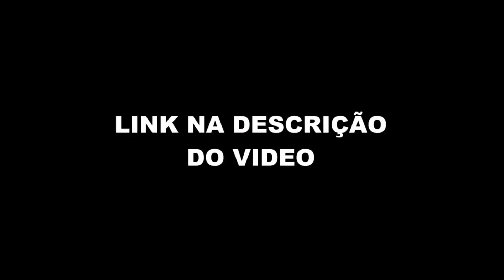WHINDERSSON NUNES SOBRE LUTA CONTRA POPÓ (Podpah) FlowPah Cortes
EPISÓDIO COMPLETO  - WHINDERSSON NUNES - Podpah #316